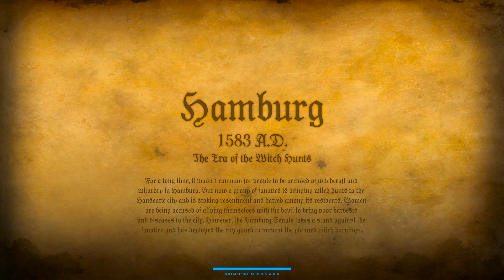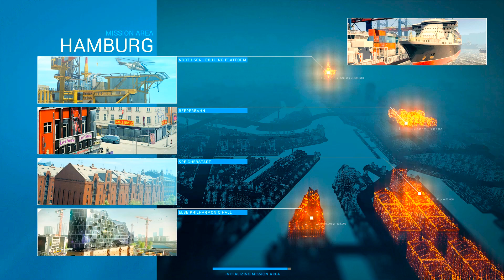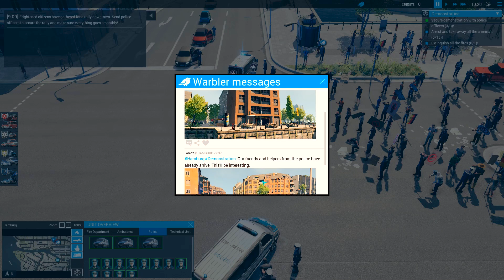Starověk? (Emergency 2017) #1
Pokud se vám videa z EM2017 líbilo, rozhodně nezapomeňte video podpořit lajkem a také náš kanál začít odebírat budem rádi a bude to pro nás motivace pro další díly.

Komponenty:
PC: Wigleg
*CPU: Intel Core i7-6700K
*MB: GIGABYTE Z170-Gaming K3
*GPU: ASUS TURBO-GTX1060-6G
*RAM: Kingston 16GB KIT DDR4 2400MHz CL15 HyperX Savage Black *SSD: Samsung 750 EVO 250GB
*HD: WD Black 1TB 64MB cache 7200ot
*Zdroj: Seasonic SSP-550RT
*Chladič: Cooler Master Hyper 212+ EVO
*Skřín: Zalman Z3 Plus

Zvuk:
Auna-mic-900b-black

Software:
Nahrávání videa: OBS Studio
Nahrávání audia: OBS Studio
Editace a render videa: Adobe Premiere Pro CC 2015
Editace náhleďáků: Photoshop CS6 13
Stream: OBS Studio